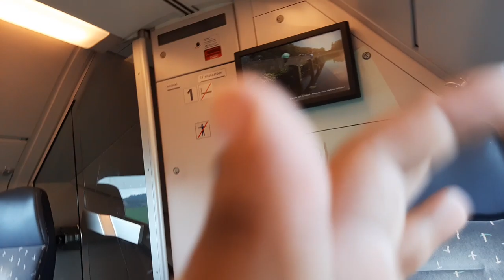onderweg naar Goes